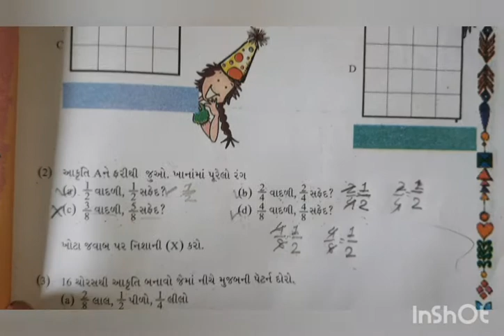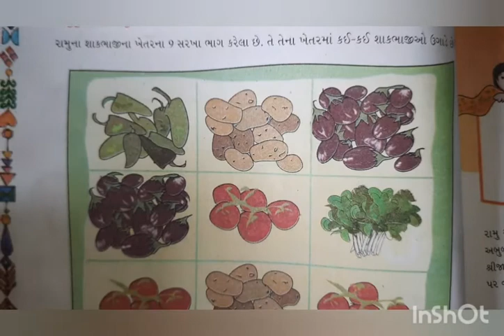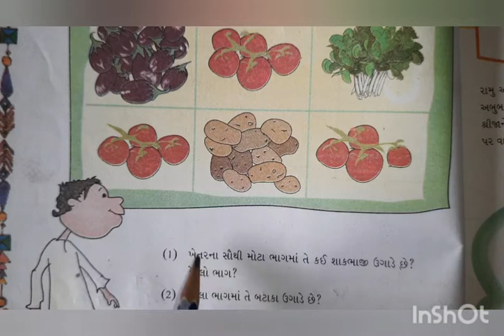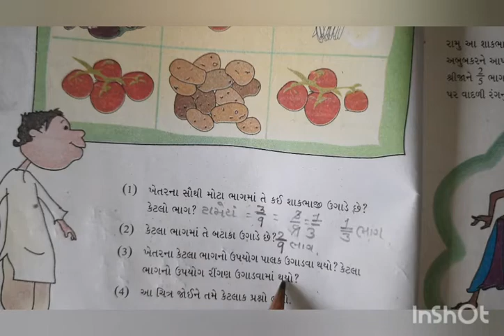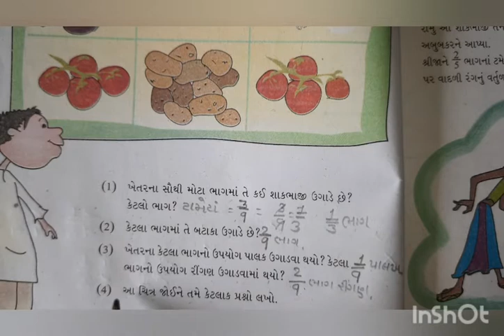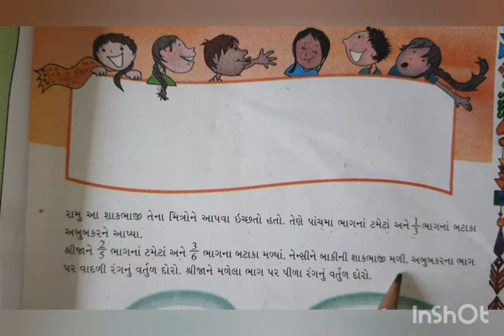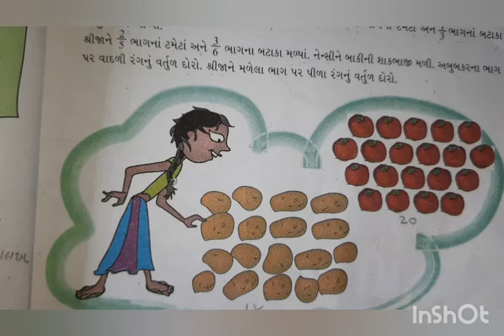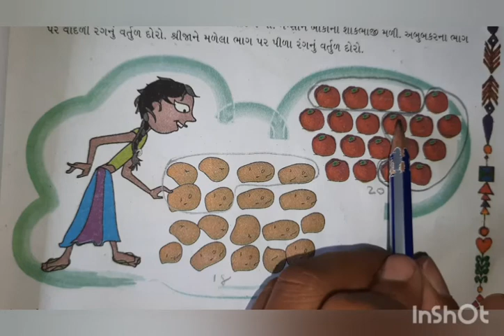ધોરણ:૫💠 વિષય:ગણિત-ગમ્મત 💠પ્રકરણ:૪ 💠ભાગ અને પૂર્ણ 💠 ભાગ:૮(૭૪)💠K.V .Bariya